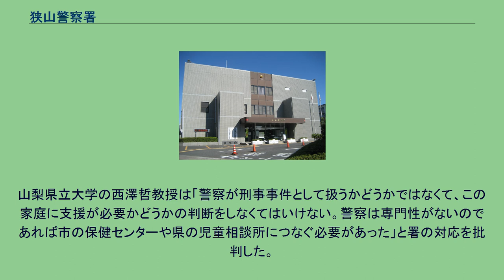狭山警察署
狭山警察署（さやまけいさつしょ）は、埼玉県狭山市にある、埼玉県警察が管轄する警察署である。
署長は警視。
管轄地域は、狭山市と入間市。
また、第2方面本部 (川越警察署)に所属している。
名称の由来は狭山市の旧名は入間川町だったが当時から狭山警察署であり、狭山市と入間市を含めた地域を狭山地方と呼ばれていたことに由来する。
2016年1月9日に狭山市のマンションの部屋で3歳の女児が死亡しているのが見つかり、女児の母親とその内縁の夫が「火傷を負った状態で女児を放置した」として保護責任者遺棄容疑で逮捕された事件で、署は前年に2回「夜中に玄関先に出されている」などの通報を受け、2人から事情を聞いていたが、2人は「風呂に入らないことを叱ったら泣き出した」「自分たちが喧嘩をして、子供が部屋から閉め出された」などと説明し、その時は女児の身体に虐待の跡がなかったとして、署は注意をしただけで児童相談所などへの通報は行わなかった。
しかし、女児は全身に複数の暴行痕があり、母親らはLINEで虐待方法を相談し、部屋の押入れの中にロープなどを括り付ける金具を取り付けていた上、「お湯を掛けた」「前年秋頃から虐待がエスカレートした」と供述したことから、女児は日常的に虐待を受けていたとみられ、埼玉県警本部は署の対応が適切だったかどうか調べる方針である。
また、上田清司前埼玉県知事も「警察からなぜ児童相談所に連絡がなかったのか、きちんと経緯を検証し、児童虐待を未然に防ぐ仕組みづくりに生かしていきたい」と述べ、警察や児童相談所、地元の自治体など関係する機関との連携に問題がなかったか、検証する方針を明らかにした。
虐待を疑い警察に通報したという男性は「2015年6月に女児が玄関先で布団にくるまって泣いているのを見て、虐待かもしれないと思い警察に通報した。その後も幼い子どもが23時、0時まで起きているのが当たり前で、壁を叩くような音や子供の泣き声もよく聞こえるなど、おかしなことがあったので7月に再び通報した」と話し、警察の対応については「『虐待のおそれもあるので十分注意し、夜も巡回をしてほしい』と伝えたが、警察がそうした対応をとったのは最初のうちだけで、ほとぼりが冷めたら放置してしまい、今回の結果を招いたと思う。きっちりと対応していれば防げたのではないかと思う」と話した。
山梨県立大学の西澤哲教授は「警察が刑事事件として扱うかどうかではなくて、この家庭に支援が必要かどうかの判断をしなくてはいけない。警察は専門性がないのであれば市の保健センターや県の児童相談所につなぐ必要があった」と署の対応を批判した。